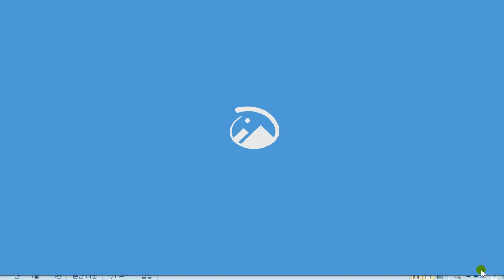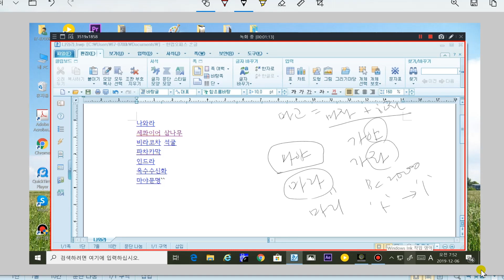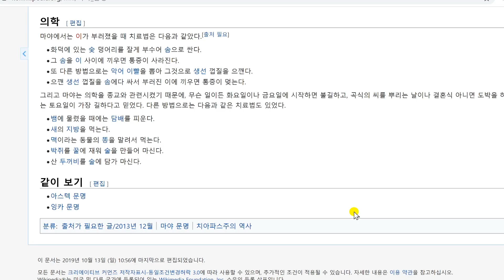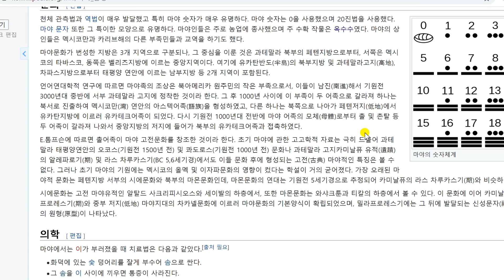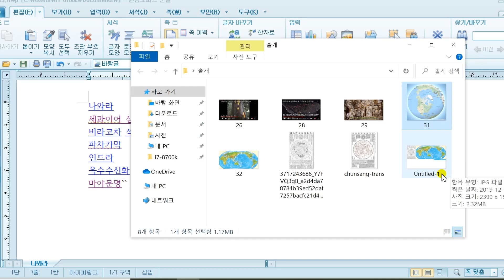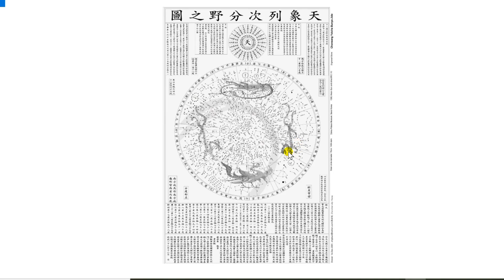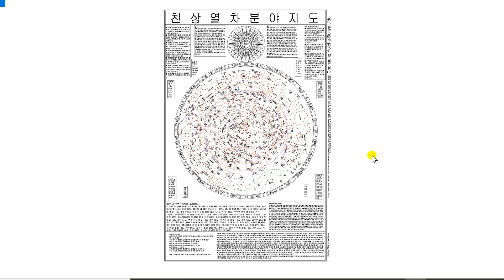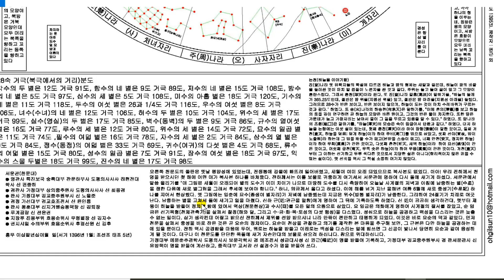고구려유민 바이킹 북미 코리아건설과 마야문명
원래 600_900년동안 멕시코에 있던 마야문명이 900년경에 멸망하고 다시 중미 콰라구아이로 이동하여 마야문명을건설하는데 이는 고구려멸망후 바이킹족이된 고구려유민들이 북미와 맥시코를 점령령하여 코리아를세웠다. 이는 천상열차 분야지도에 자세히 기록된다.